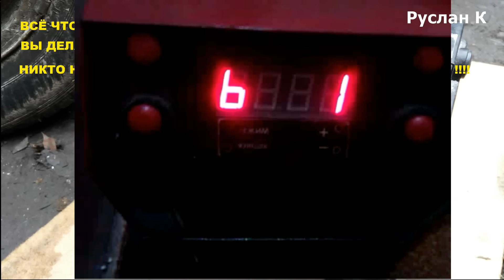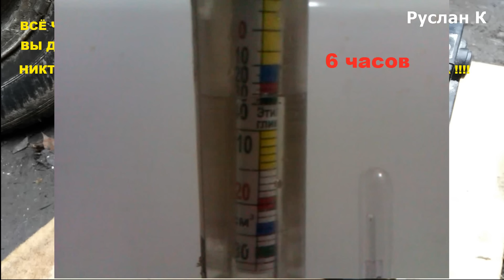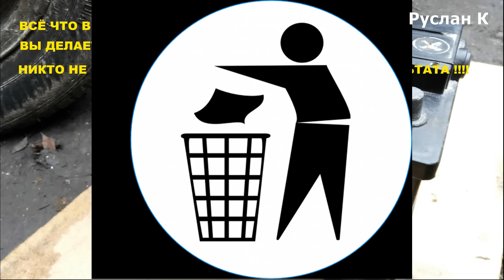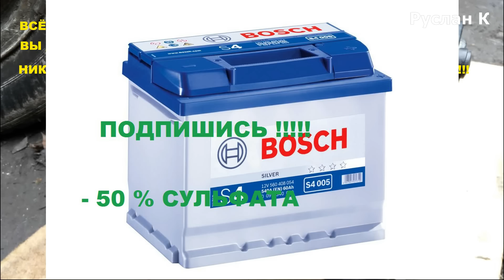Восстановление старого аккумулятора до 100% полн ёмкости! Лучший метод десульфатации аккумулятора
Восстановление аккумулятора до полной остаточной ёмкости! Десульфатация аккумулятора с помощью дистилированной воды. Самый гуманный метод для старого аккумулятора. Аккумуляторная батарея заряжается в дистилированной воде пока не будет повышаться ёмкость.